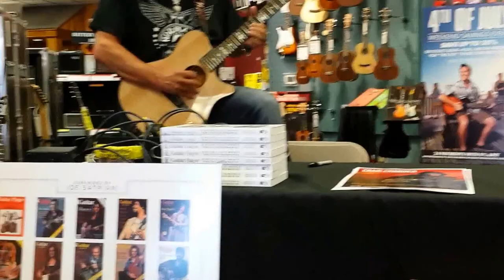Craig Chaquico @Guitar Center Beaverton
7/4/15 Look what happens when you tell Craig Caquico you're from the same part of Cali!